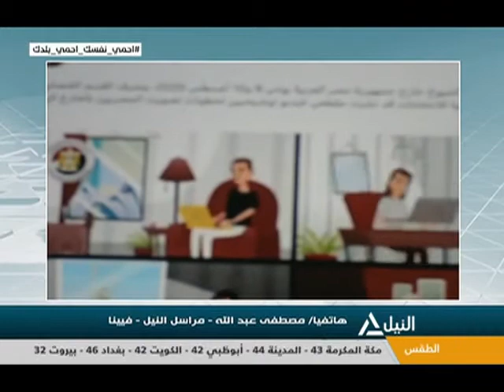مداخلة هاتفية مع مصطفى عبد الله مراسل النيل من فيينا لمتابعة تصويت المصريين في الخارج